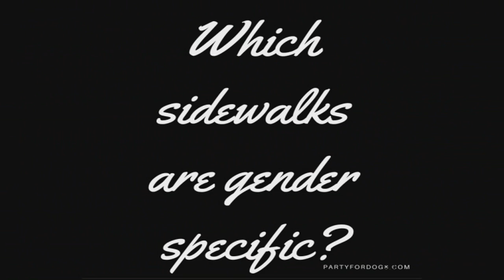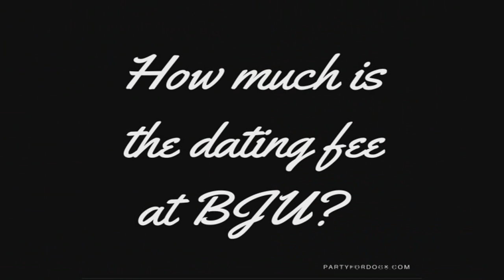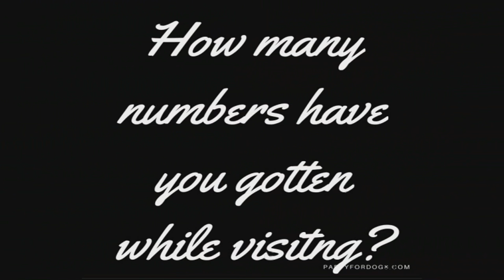The Dave Schaedel Show: High School Festival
This week Dave is out talking to high school and university students about their experiences during festival.